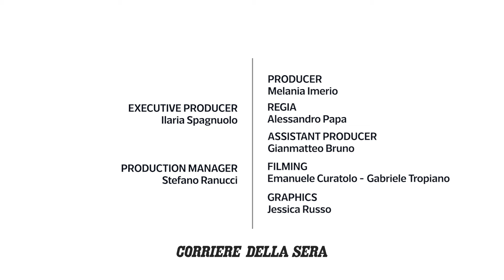Italia, Europa. Le interviste del Corriere ai leader: Riccardo Molinari (Lega)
In vista delle elezioni europee dell'8-9 giugno, i leader dei principali partiti rispondono alle domande dei lettori del Corriere, esponendo i programmi, le alleanze e i progetti del proprio raggruppamento.

Ospite della prima intervista, Riccardo Molinari della Lega. Conduce il vicedirettore del Corriere della Sera Venanzio Postiglione. Guarda il video su Corriere